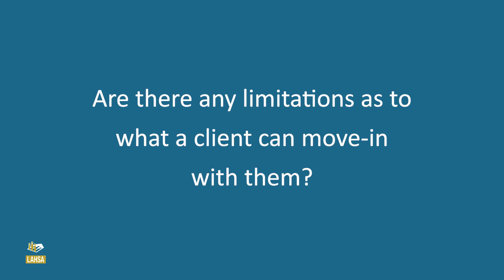Move-In Day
Move-in days are the first day of the rest of our clients’ lives. Here at LAHSA, all our effort goes toward the day when we can get a person housed. From the signing of the lease to the moving in of the client’s belongings, we are there every step of the way. Thank you, Travis, for all you do to help get people inside!